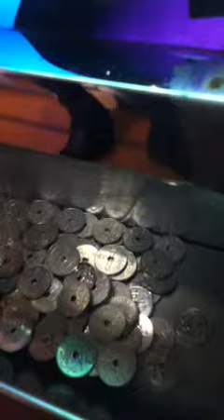Norwegian millionaires on a slot machine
Jag & min vän har en väldig tur på en utav Stena Sagas enarmade bandit, den bokstavligen spottar ut norska kronor. Beloppet = oklart